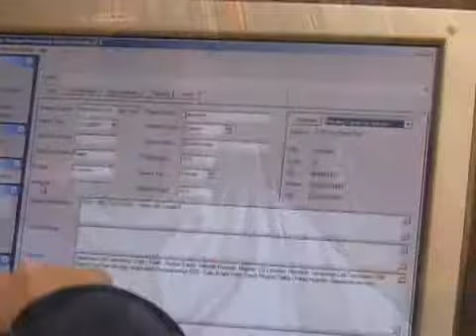Animal Nutrition Technologies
A video explaining how metabolic analysis of blood creates specific nutraceutical blends that establish wellness in pets.